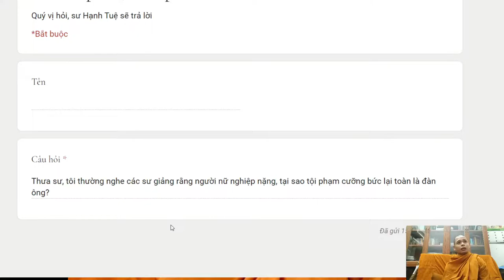157. Các sư giảng rằng người nữ nghiệp nặng, tại sao tội phạm cưỡng bức lại toàn là đàn ông?